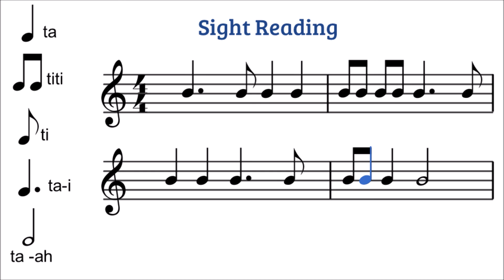Reading dotted quarter note followed by 8th note patterns 1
This is the first in a series of 4 videos practicing reading dotted quarter notes followed by 8th notes. These are typically introduced in 4th grade. Also used in these videos are half notes, quarter notes, paired 8th notes and single 8th notes, and quarter rests.